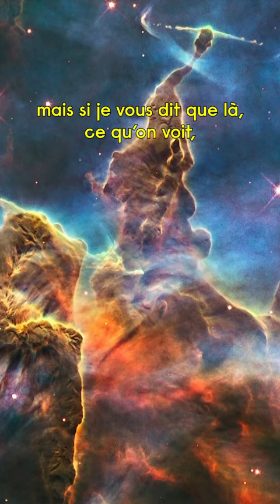✨ Naissance des étoiles avec Éric Lagadec, astrophysicien